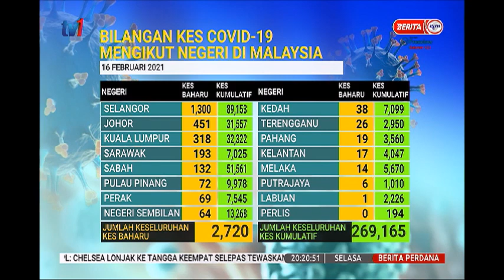16 FEB 2021 BERITA PERDANA - SITUASI SEMASA COVID-19